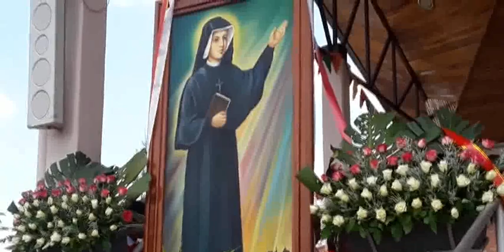KABUGA UMUNSI MUKURU WA FAUSTINA 2018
Le 6/10/2018 à Kabuga il y a eu lieu la fete de Sainte Faustine en présence des supérieurs majeurs pallottins du monde entier!